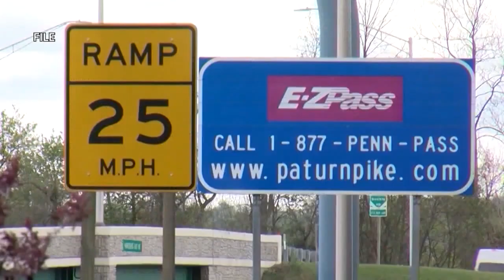Pa. planning road restrictions ahead of snow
PennDOT planning road restrictions ahead of snow for I-80, I-81, I-78, I-476, I-84, I-380